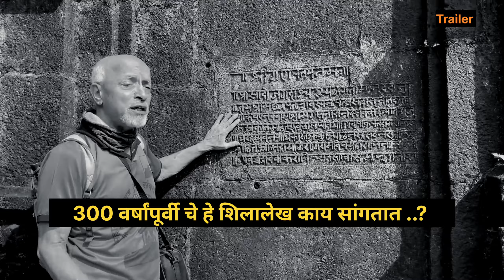Trailer | 300 years old शिलालेख | by P.K. Ghanekar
About video : महाराजांचा विविध अंगाने अभ्यास केला की खऱ्या अर्थाने महाराज समजायला लागतील . त्यात अगदी तुमच्या आवडीच क्षेत्र निवडा  आणि त्या बाजूने महाराजांना अभ्यासायला घ्या . नक्कीच तुमच्या क्षेत्रात नावीन्यपूर्ण आणि प्रगतीच काम तुम्ही करू शकाल असाच विविध पैलूंचा अभ्यास आणि आणि महाराजांच कर्तुत्व आपण आशा काही  विडियो च्या माध्यमातून समजून घेऊ . तर या विडियो मध्ये दुर्ग अभ्यासक प्रा. प्र. के. घाणेकर सर यांच्याकडून रायगडच्या 300 वर्ष जुन्या शिलालेखाबद्दल जाणून घेणार आहोत.

Dear Viewers ..
🚩  जय श्री शिव शंभु छत्रपती 🚩
  छत्रपती श्री  शिवराय हे तुमच्या आमच्या सारखे च  माणूस म्हणून जन्माला आले पण त्यांच्या असामान्य कर्म कर्तृत्वाने देवत्वाला पावलेलं व्यक्तिमत्व आहे. त्यांनी अवघ आयुष्य मानवतेच्या कल्याणासाठी खर्ची केल . त्यांचा तो मानवता वादी दृष्टिकोण समजून घेतला पाहिजे . उगाच बाकीच्या पोकळ किंवा संदर्भ नसलेल्या इतिहासाच्या गप्पा कशाला ..?
या किंवा channel वरील इतर विडियो च्या माध्यमातून छत्रपती शिवरायांना नेमक काय  अपेक्षित होते या अनुषंगाने इतिहासाची माहिती सादर करण्यात येत आहे .
यातून आम्हाला कोणाच्याही भावना दुखावण्याचा हेतु मुळीच नाही फक्त आमचा एक राजा  होता की ज्यांच्या मुळे  आमच आणि या भारत भूमी च अस्तित्व टिकून आहे . आणि त्यासाठी त्यांनी प्रचंड कष्ट घेतलेले आहेत . ते  कष्ट आणि त्यांचा संघर्ष आपल्यासमोर मांडत आहोत . बाकी

श्री शिछत्रपतींचा इतिहास जगाला कळवा आणि त्यातून प्रेरणा घेऊन माणसाने स्वतःच आयुष्य सुंदर जगाव आणि त्यातून आपल्या राष्ट्राला प्रगतीकडे नेण्यासाठी जे जे करता येईल तेवढं कर्तव्य कराव एवढीच प्रामाणिक  अपेक्षा आहे .

यासाठी  हा व्हिडिओ नेहमी प्रमाणे share करावा आणि अधिक अधिक लोकांपर्यंत महाराजांचा हा खरा इतिहास पोहचवण्यास सहकारी करावे .. ही विनंती.🙏
धन्यवाद ...
सूचना : subtitles ही auto generated आहेत त्यातल्या शब्दांमध्ये चुका असू शकतात . तुम्हाला मराठी समजत असेलच तर विडियो पाहताना तुम्ही subtitles off  ही करू शकता .
जय शिवराय 🚩

धन्यवाद
Team Historic Yatri

people  searches for  :
fearless leader
leader
great leader
chh | shivaji maharaj
chh | shivaji maharaj story
chhatrapati shivaji
chh | shivaji maharaj biography
chhatrapati shivaji maharaj edit
chhatrapati shivaji maharaj story
chhatrapti shivaji maharaj
maratha history
maratha history
maratha empire
maratha empire history
history of maratha
maratha
maratha empire history in marathi
history,history of maratha empire
maratha empire history map
maratha history in marathi
marathas history
maratha warriors
the marathas history

shivaji maharaj
chhatrapati shivaji maharaj
shivaji maharaj story
shivaji maharaj history
history of shivaji maharaj
chhatrapati shivaji story
chatrapati shiva ji
story of shivaji maharaj
shivaji history
shivaji maharaj biography
chhatrapati shivaji history
shivaji story
shivaji maharaj full story
shivaji maharaj information
chatrapati shiva ji story
shivaji maharaj story in hindi
छत्रपती शिवाजी महाराज
maratha empire history
छत्रपती शिवाजी महाराज जयंती
छत्रपति शिवाजी महाराज
छत्रपती शिवाजी महाराज जयंती स्पेशल
शिवाजी महाराज जीवन चरित्र
छत्रपती शिवाजी महाराजांच्यां घोड्यांची नावे
शिवाजी महाराज जयंती भाषण
पोवाडा शिवाजी महाराज
शिवाजी महाराज इतिहास
शिवाजी महाराज जीवन चरित्र मराठी
शिवाजी महाराज जीवन परिचय
 शिवाजी महाराज इतिहास मराठी